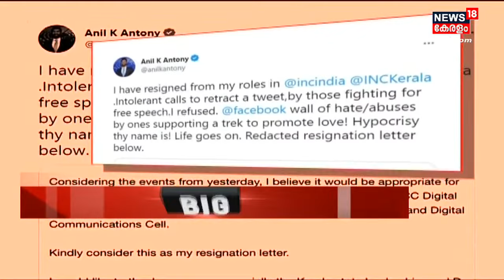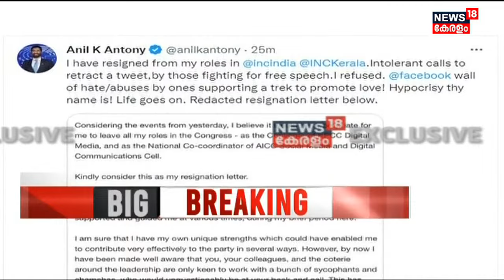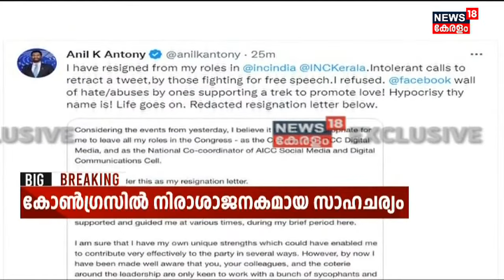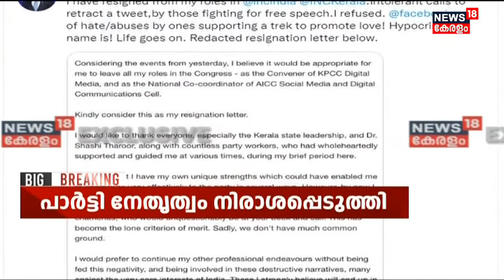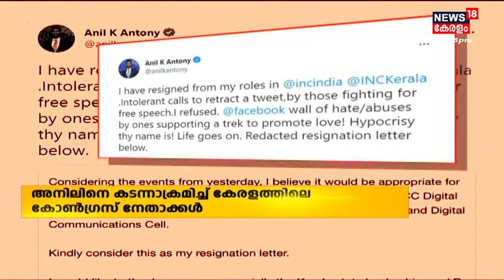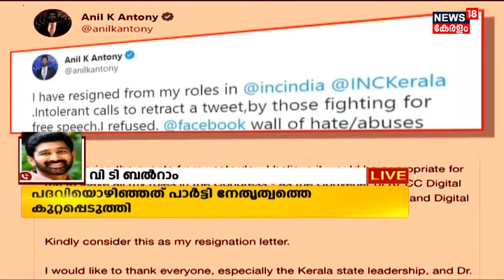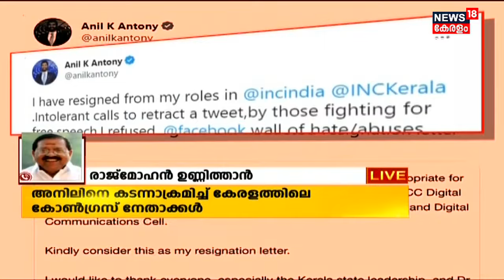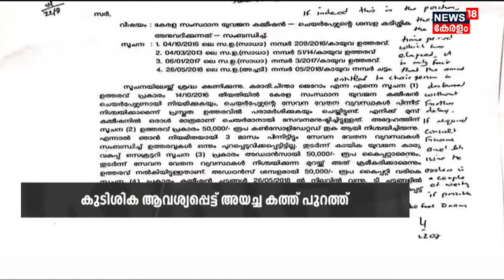Malayalam News @ 5 PM | അ‍ഞ്ച് മണി വാർത്ത | Kerala News Bulletin | 25rd January 2023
Malayalam News : ഈ മണിക്കൂറിലെ പ്രധാന വാർത്തകൾ ഒറ്റനോട്ടത്തിൽ അറിയണോ? നാട്ടിൽ നടക്കുന്നത് അനുനിമിഷം അറിയണ്ടേ? കാണു, ന്യൂസ്18 കേരള മൂന്ന് മണി വാർത്ത.